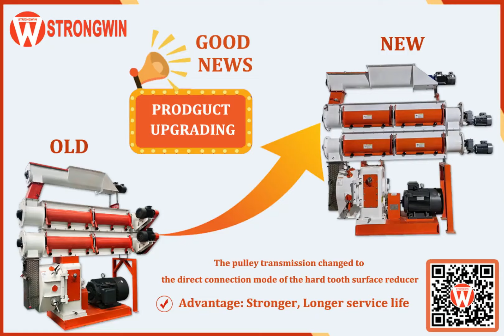Good News: Animal Feed Pellet Machine Upgrading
Feed Pellet Mill Firm Structure SZLH350 is widely used for granulating corn, wheat, beans, and so on. The finished pellets can feed animals, and poultry, used as feed-stuff in farms.